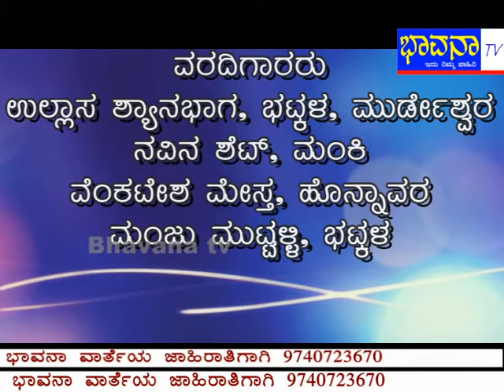Bhavana Tv News 9 oct 2017